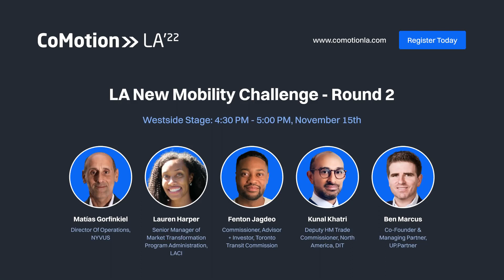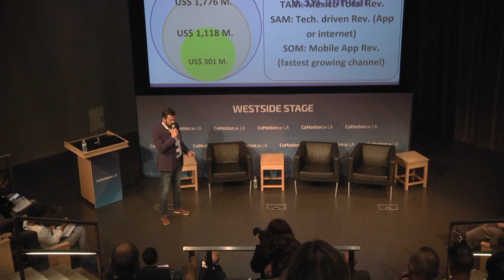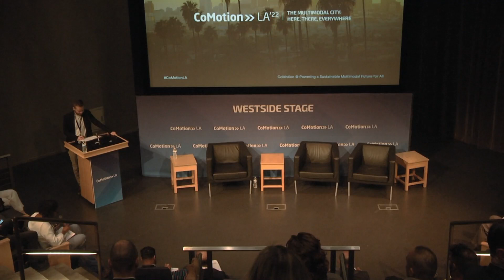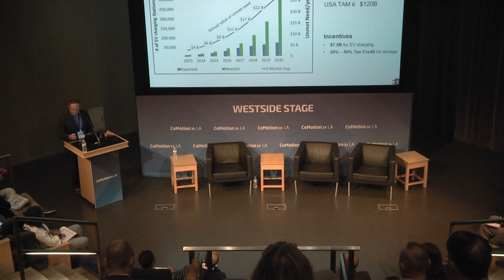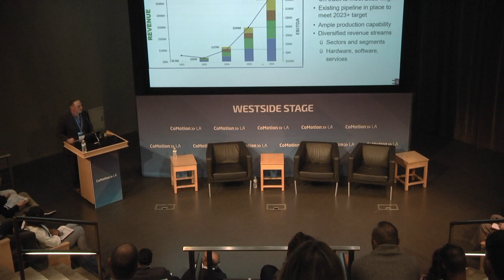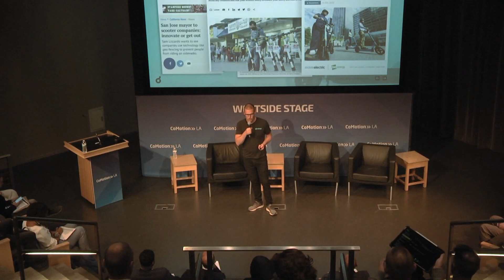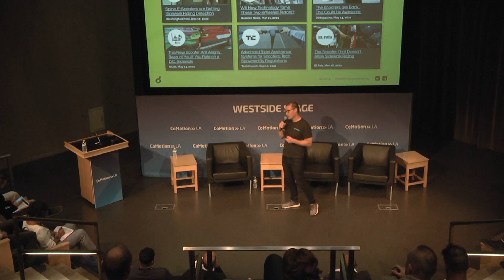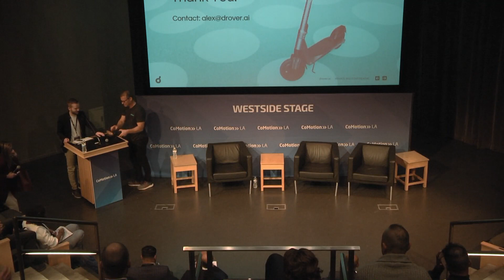CoMotion LA '22 - LA New Mobility Challenge (Round 2 of Pitches)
LA New Mobility Challenge (Round 2 of Pitches)

Matías Gorfinkiel, Director Of Operations, NYVUS
Lauren Harper, Senior Manager of Market Transformation Program Administration, LACI
Fenton Jagdeo, Commissioner, Advisor + Investor, Toronto Transit Commission
Kunal Khatri, Deputy HM Trade Commissioner, North America, DIT
Ben Marcus, Co-Founder & Managing Partner, UP.Partner

Tune in to the Fast Forward Podcast by CoMotion. A bi-weekly podcast covering the revolution in urban mobility. Each episode features a guest on the front lines of the transformation in transportation, along with fun and incisive commentary on that week’s news.